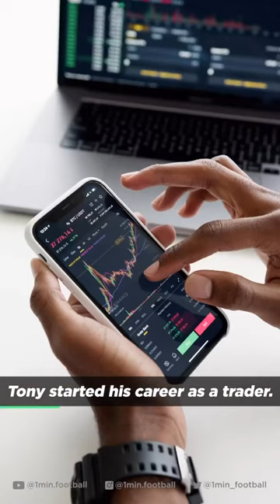The Professional Gambler who owns a Premier League Club!♠️💰⚽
From placing bets using fake IDs as a teenager to owning a Premier League club, here is the story of Tony Bloom. The current Brighton and Hove Albion chairman is regarded as the Godfather of Gambling. After graduating in maths from the University of Manchester, Tony started his career as a trader. But soon he discovered his talent at playing poker and betting on sports and horse racing. He ditched his job in the early 90s and turned into a professional gambler. Popularly known as Lizard for his calmness at the poker table, Tony also runs a betting consultancy firm named Starlizard. Reportedly, the company generates £100 million every year by catering only to clients with a minimum betting budget of £2 million. Though Tony keeps a low profile, it is believed that his net worth exceeds £1 billion. Interestingly, the childhood Seagulls fan also owns the Belgian Pro League club Union SG, which qualified for the UEFA Europa League in 2022.